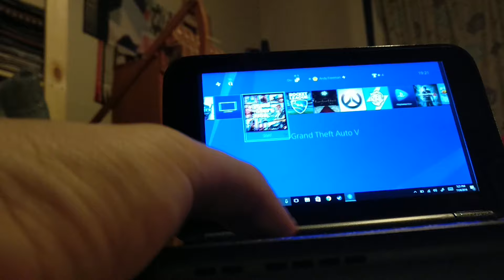GPD WIN - PS4 Remote Play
Trying out PS4 Remote Play on my GPD WIN. Works great!